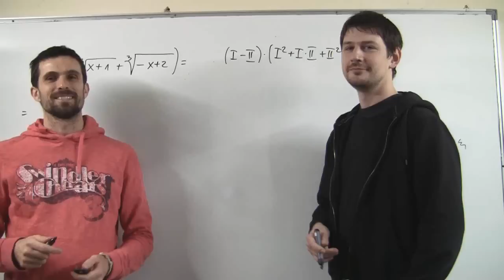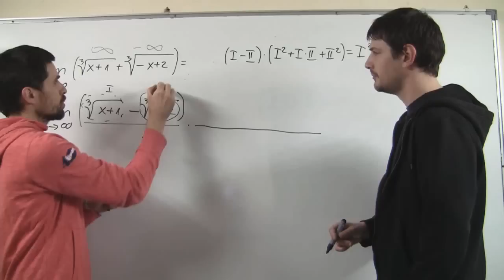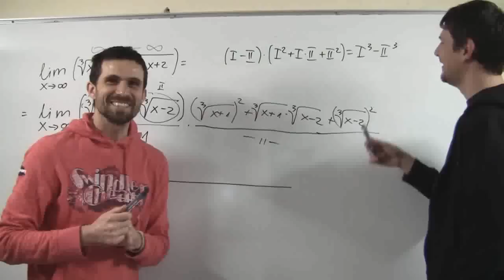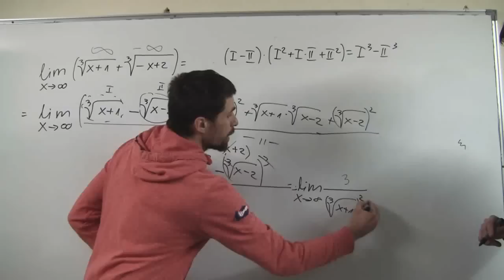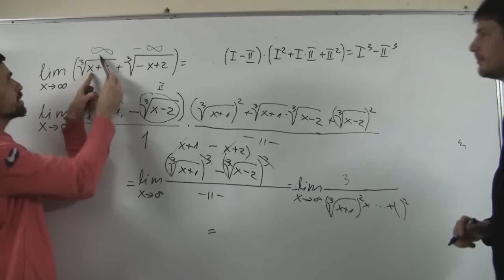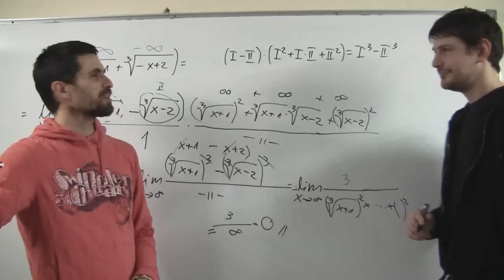Limes funkcije 11 ft. Mladen Štifić (x teži u beskonačno)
Izračunajte sljedeći limes.